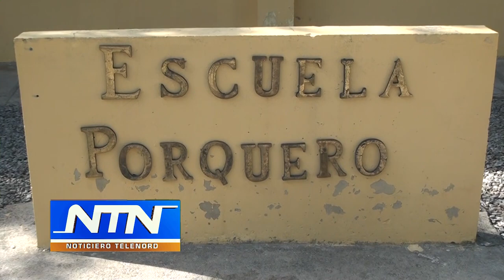Ante la irresponsabilidad de las autoridades persona anónima construye baños en escuela